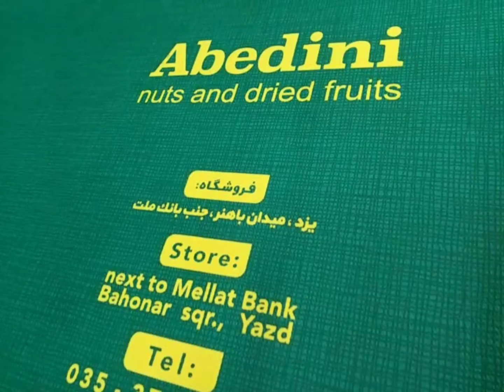ساک دستی آماده ، تولید شاپینگ بگ، فروش ساک دستی ، ساک دستی تبلیغاتی ، چاپ ساک دستی، ساک پارچه ای،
چاپ صلاحی تولید کننده ساکهای تبلیغاتی پارچه ای دوستدار محیط زیست، لطفا از سایتمون دیدن کنید